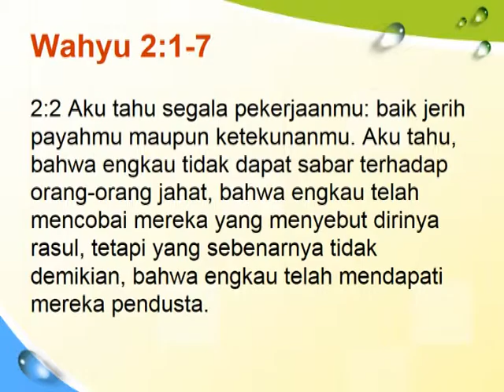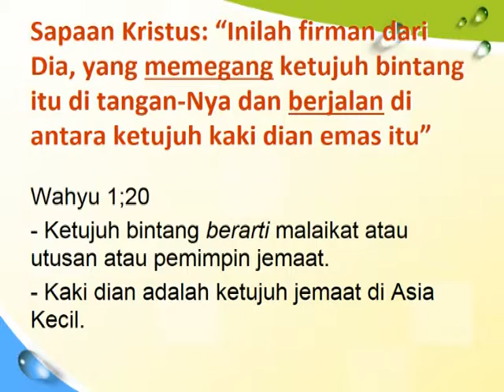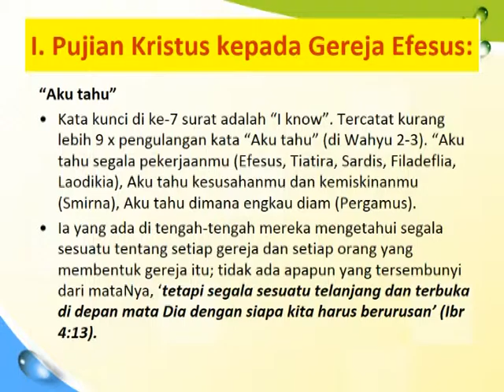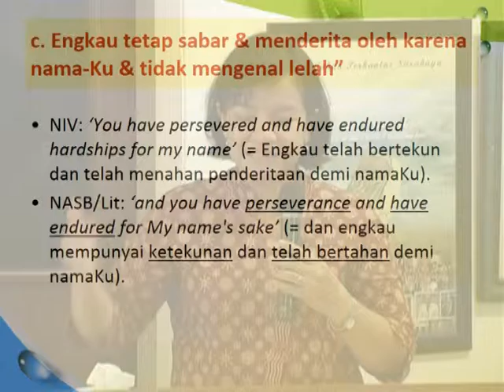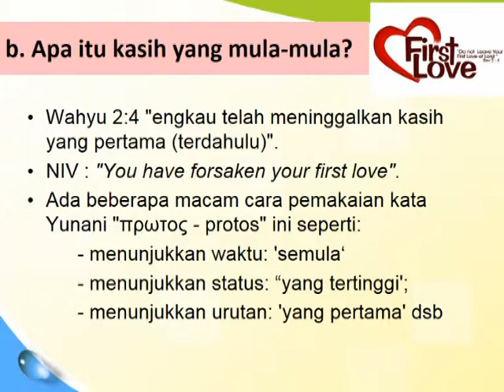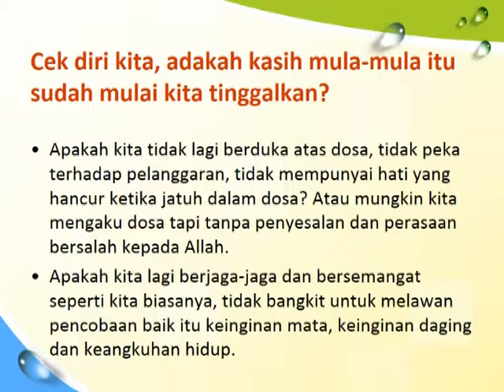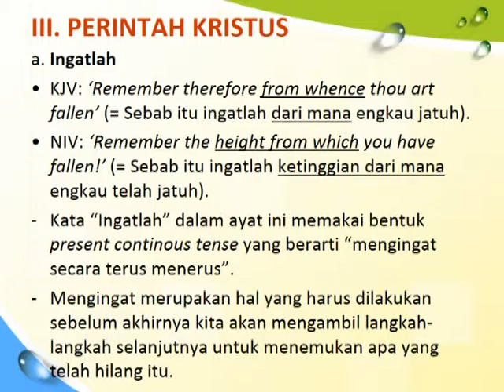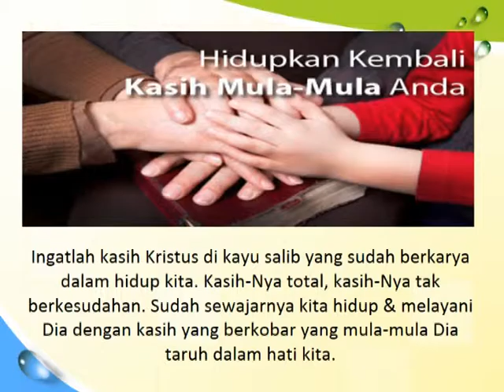Wahyu 2:1-7 - Wahyu Dwijayati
Kebaktian Awal Tahun Perkantas Surabaya 2016
15 Januari 2016

"Jangan tinggalkan kasihmu yang mula-mula"
Wahyu 2:1-7
Ev. Wahyu Dwijayati,M.Div